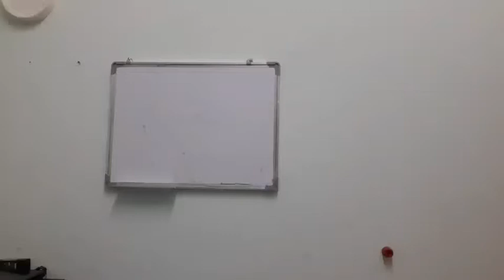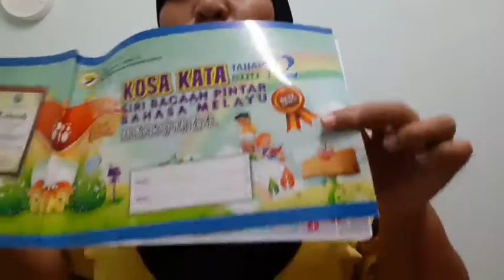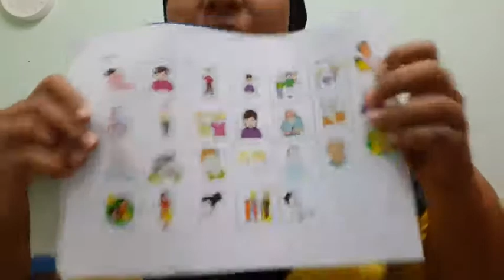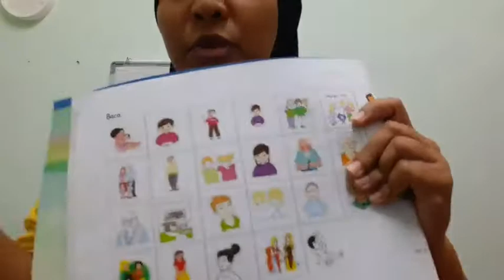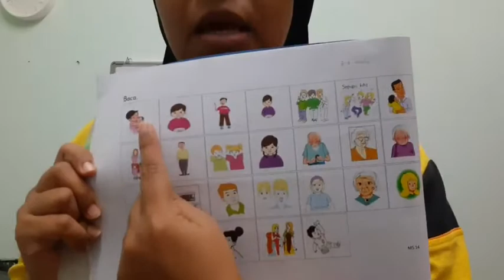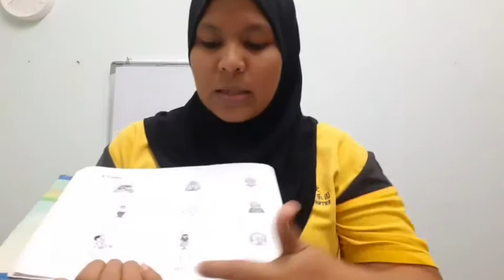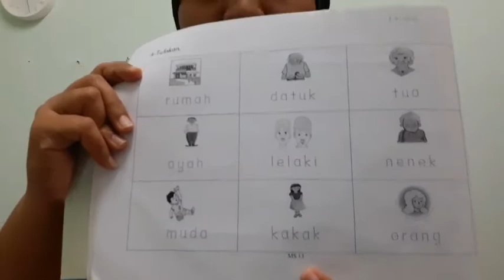Tap BM5y 3 april 2020